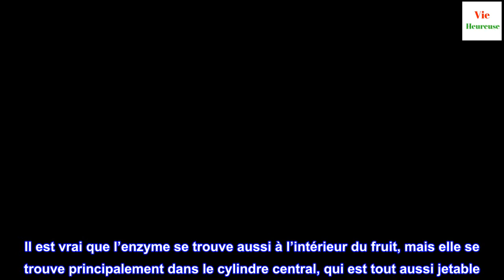Est il bon de manger de l'ananas pendant la grossesse